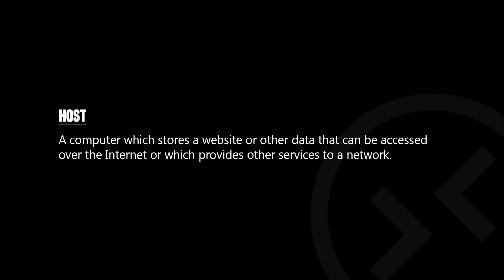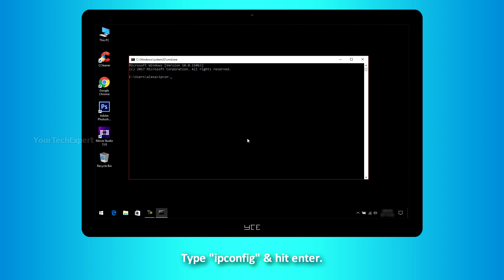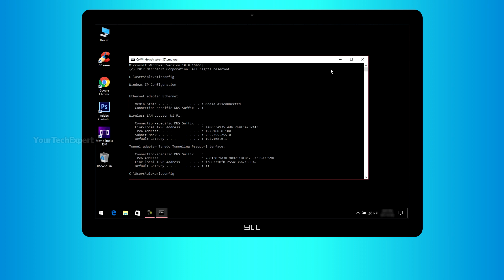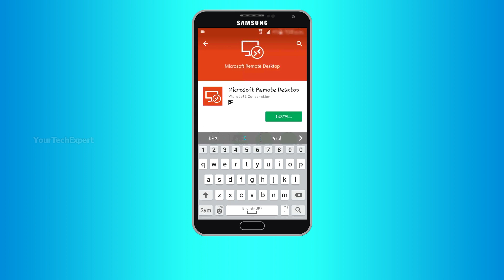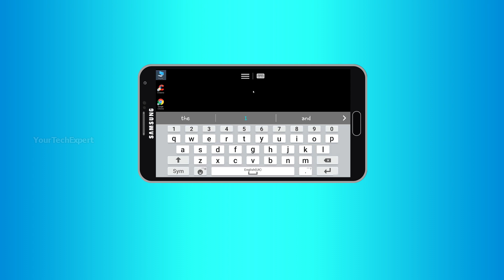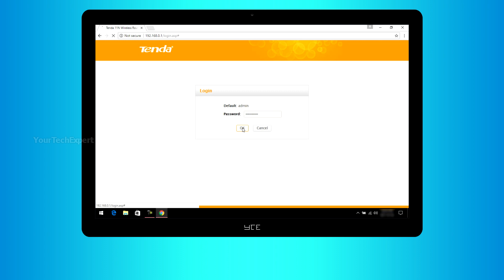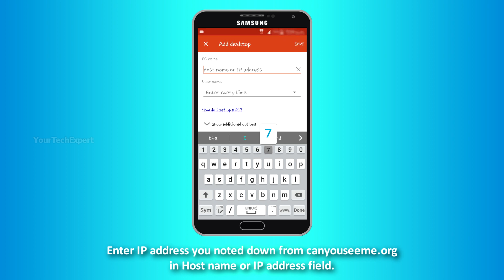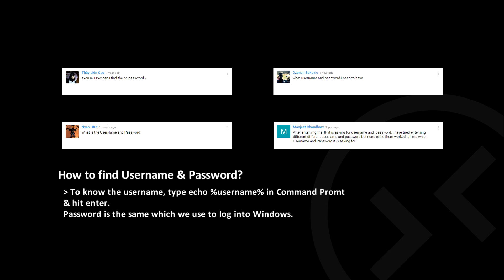How to setup Windows RD Client (Microsoft Remote Desktop Client)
This tutorial will show you how to configure Microsoft RD client on your devices. This tutorial is applicable for iOS, Android & Windows users. This tutorial will help you learn how to remotely access Windows PC using your Android, iOS, Windows Smartphones or using other compatible devices. This tutorial is arranged in two parts

First part explains How to setup Windows RD Client when Host & Client on same network. And second part explains How to setup Windows RD Client when Host & Client on different network.